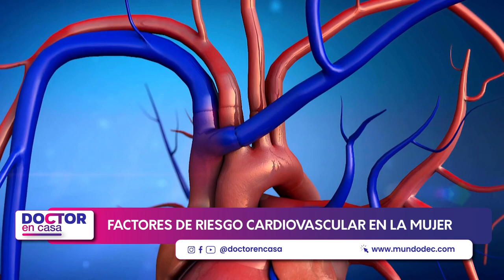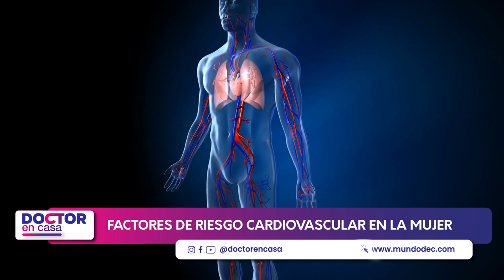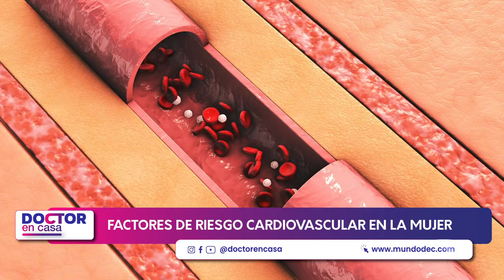Factores de riesgo cardiovascular en la mujer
La enfermedad cardiovascular es la primera causa de muerte en las mujeres. Sin embargo, muchas veces se desconoce el riesgo real que supone para ellas la enfermedad coronaria, por esta razón, y con la finalidad de prevenir, en Doctor en Casa hablaremos sobre los factores de riesgo cardiovascular en la mujer.